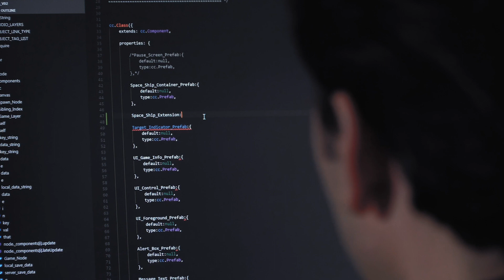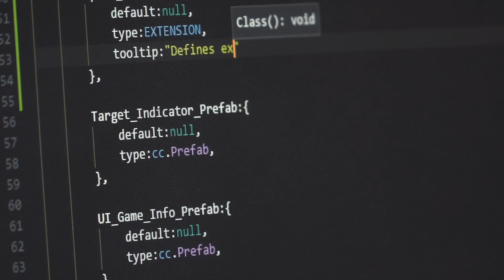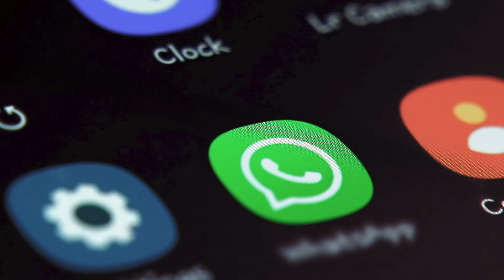Software Engineering Faculty Highlight: Claire Le Goues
[Please note that the name and logo of our department have recently changed. The video content may feature our previous department name and logo, but all other information remains accurate and relevant. We appreciate your understanding as we transition to our new identity.

Learn more about Software Engineering faculty member, Claire Le Goues, and how she and her research group are exploring ways to improve software quality by making automatic tools to help programmers find and fix bugs as early as possible.

Want to know more about Claire’s work or how you might be a part of it? Learn how you can help shape the future of technology as a part of the Software Engineering PhD program at Carnegie Mellon